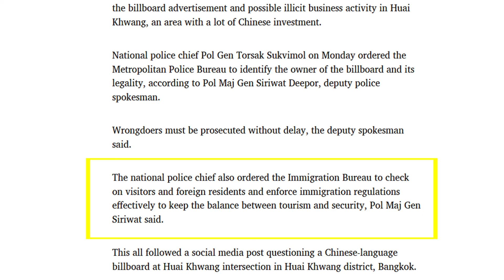Thai "Immigration Bureau to Check on Visitors and Foreign Residents"?